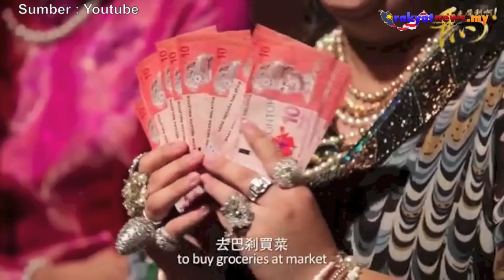Komuniti Cina di Negara Ini Harus Kutuk Perbuatan Teresa Kok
Kesemua komuniti dan organisasi Cina digesa mengutuk kelakuan dan sikap Ahli Parlimen Seputeh, Teresa Kok yang menyiarkan video sambutan tahun baharu cina yang menghina pemimpin negara.Bekas Ahli Parlimen Serdang,Datuk Yap Pian Hon berkata, jika seseorang yang berbangsa cina mesti tahu adat istiadat cina dan tidak akan mencaci orang lain, perbuatan itu hendaklah dikutuk.

Video/Editing : Romy Irwan Shah